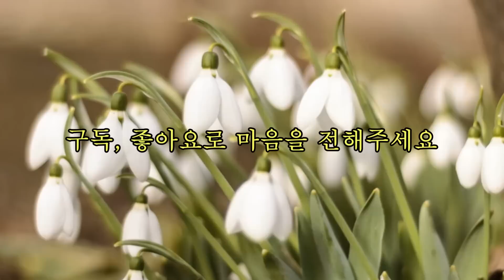2023년한국소설작가상 수상작 [개철수가 죽었다] 62년 범띠카페에서 사용하는 가명의 술붕어와 개철수 사이의 끈끈한우정.죽음이라는 무거운 소재위에 얹은 작가의농익은재치와 구수한입담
2023년한국소설작가상 수상작 [개철수가 죽었다] 62년 범띠카페에서 사용하는 가명의 술붕어와 개철수 사이의 끈끈한우정.죽음이라는 무거운 소재 위에 얹은 작가의 농익은 재치와 구수한 입담. 정이수 지음

* 제    목 :  개철수가 죽었다
* 지은이 :  정이수
* 발    행 :  미소 (2022년 10월 25일)

* 저    자 : 정 이수  (2023년 한국소설 작가상 수상)

경기도 여주 출생
2002년 수필 「월요일 풍경」으로 《월간문학》 신인상 수상.
2014년 단편소설 「타임 아웃」으로 《한국소설》 신인상 수상.
2009년 수필집 『문자메세지 길을 잃다』 출간.
2015년 소설집(공저) 『인천, 소설을 낳다』 출간.
2016년 〈세계책의 수도의 해〉 인천시장 표창.
2016년 소설집 『2번 종점』 출간.
2017년 인천예술인협회 예술상(문학) 공로상.
2022년 소설집 [개철수가 죽었다] 출간
2023년 한국소설 작가상 수상

  wrtSn=13073859&menuNo=200020